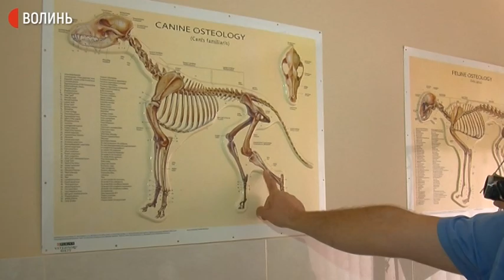Волинські газовики рятують щеня